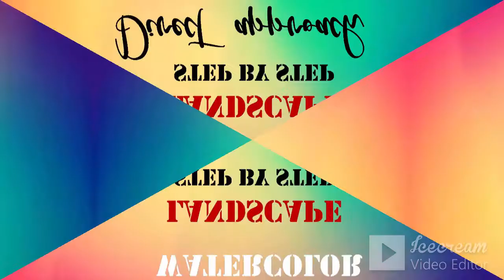How to draw watercolor landscape | Indian Village | step by step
How to draw easy and simple scenery for beginners..."How to draw watercolor landscape | Indian Village | step by step" ...It shows how to draw objects in an easy...little objects ...for beginners... 👍

★☆★ CONNECT WITH "LAYOUT Art Channel" ON SOCIAL MEDIA ★☆★